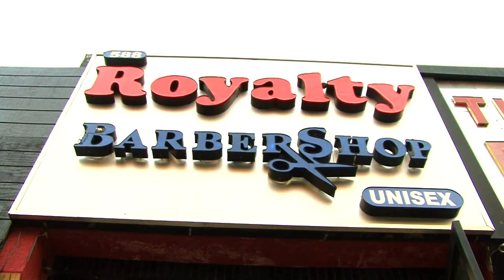la Barberia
Mini documentary about the Dominican barbershops in New York City.

Filmed by Scarlyn Veloz